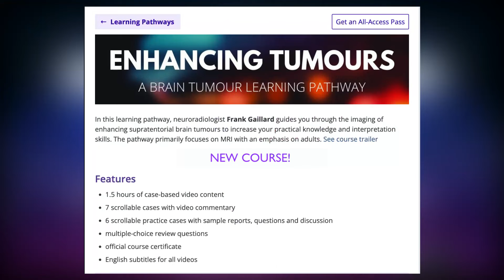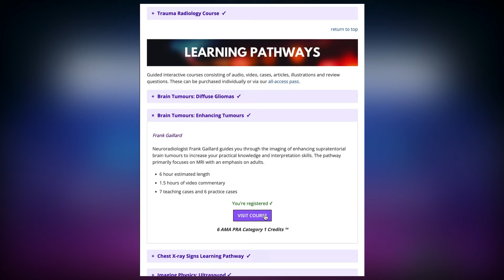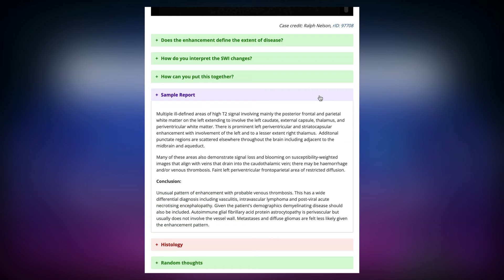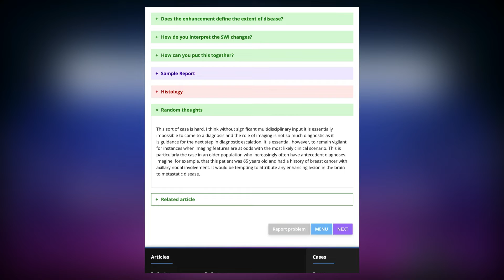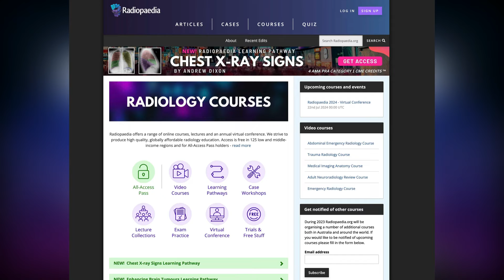Enhancing brain tumours learning pathway - New Course!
Join neuroradiologist Frank Gaillard as he guides you through the imaging of enhancing supratentorial brain tumours in this online radiology course

Another quick bonus episode, this time to launch Frank's new enhancing brain tumours neuroradiology course - part 2 of his magnum opus. A guided tour through 7 scrollable cases and 6 practice cases with related discussion and articles.

The Reading Room is a radiology podcast intended primarily for radiologists, radiology registrars and residents.